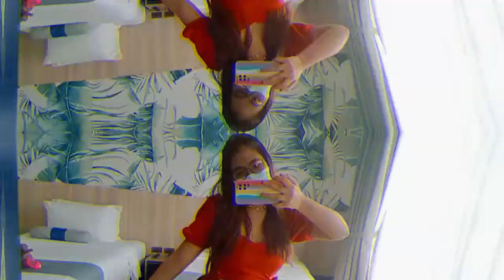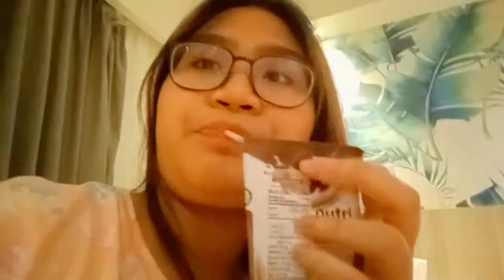SUMMER IN NOVEMBER 🌴🏖️ | solea escapade vlog with family 2021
It's been a long time since I've done a vlog like this so, my bad for the shaky clips. My family and I have been planning this Solea vacation since June. Due to lockdown protocols, it kept rescheduling and it just happened now. Watch 'til the end for a wholesome experience!

✨ ABOUT ME:
🤭Mandy Pernz is not my real name
👩19 years old
🇵🇭From Cebu, Philippines
🗣️Can speak English, Bisaya, Tagalog
🎨into art, 👑cute hair stuff, 🌼daisy, 🍔food, 🎼music